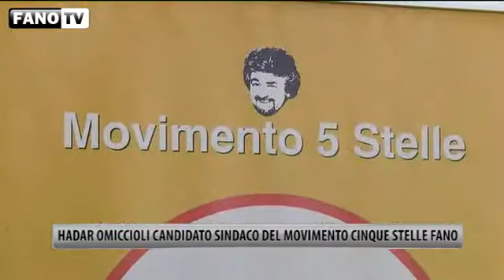Hadar Omiccioli candidato sindaco del Movimento Cinque Stelle Fano